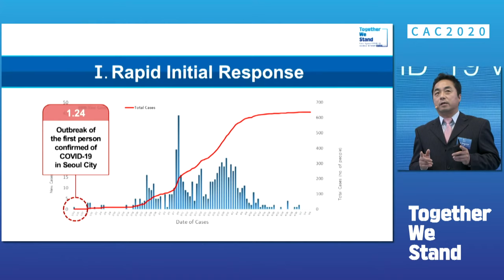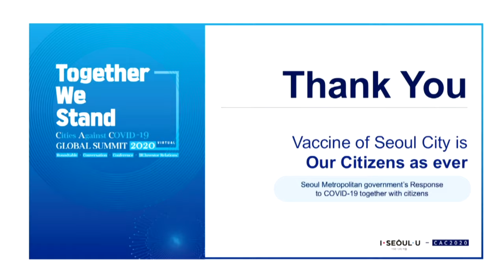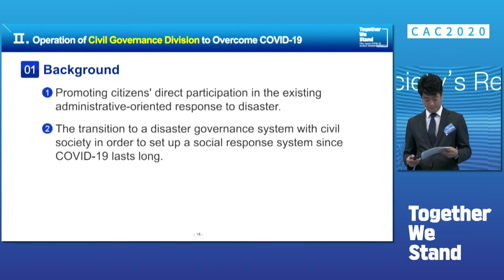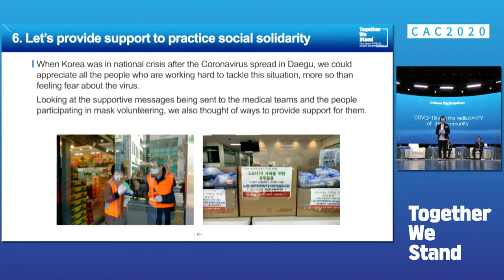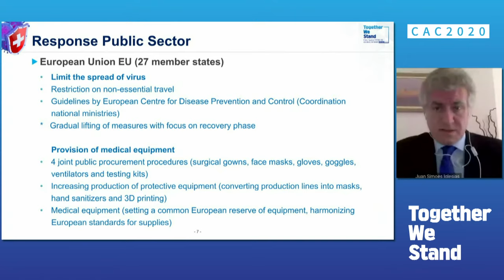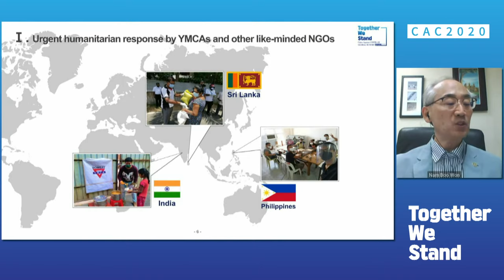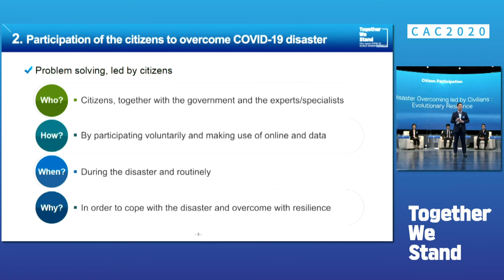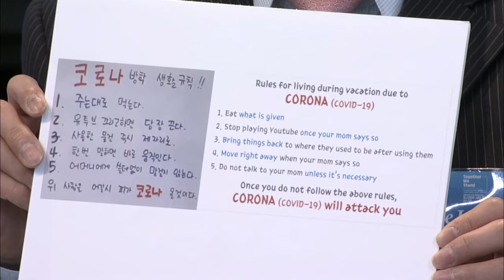[다시보기] 시민참여 분야 | 시민주도 재난극복의 중요성과 시민사회, 마을공동체 등의 코로나19 대응 사례 공유 | cac2020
□ 이 세션은 코로나19 상황에서 빛난 시민 활동을 알림으로써 따뜻한 공동체의 밑거름이 되는 ‘시민력’의 필요성을 짚어보고, 다른 나라 혹은 다른 재난 상황에서도 적용할 수 있는 발전 방안을 모색하기 위해 마련됐다. 서울대학교 정치외교학과 교수이자 서울민주주의위원회 위원인 김의영 교수가 좌장을 맡는다.

□ 시민사회단체, 마을공동체 등 국내 시민사회 전문가‧활동가들이 시민 주도로 이뤄진 다양한 코로나19 대응 사례를 발표한다. 유럽‧아시아태평양 YMCA 사무총장도 화상으로 참여해 유럽‧아시아 시민사회의 대응 사례를 공유한다. 서울시 시민소통 담당 공무원도 신속한 정보공개 등 서울시 S방역 노하우를 발표한다.

  ○ 발표1 : 이종선 서울시 뉴미디어담당관이 ‘시민과 함께한 서울시 코로나19 대응사례’ 주제로 발표한다. 서울시는 코로나19 주요상황이 발생할 때마다 홈페이지, 120다산콜센터 등을 통해 신속하고 투명하게 정보를 공개하며 시민들과 소통해오고 있다.

  ○ 발표2 : 이승훈 시민사회단체 연대회의 사무처장‧민관협력반 공동반장이 ‘민관협력반 운영 및 시민사회 코로나19 대응 사례’ 주제로 발표한다. 서울시는 지난 3월 23일 재난안전대책본부 내 행정과 시민사회가 함께 운영하는 ‘민관협력반’을 설치했다. 민관협력반 주도로 시민사회와의 협력사업 및 ‘온서울 캠페인’을 운영했다.

  ○ 발표3 : 함순교 공릉동 꿈마을여행단 대표가 ‘코로나19와 공동체 재발견 : 공릉동 꿈마을공동체 이야기’를 주제로 발표한다. 마을공동체 현장에서 이뤄진 면마스크 제작‧기부, 의료진 응원 나눔, 개학연기에 따른 결식청소년 급식 지원 등의 활동을 생생하게 전달한다.

  ○ 발표4‧5 : 후안 시모에스(Juan Simoes Iglesias) 유럽YMCA연맹 사무총장과 남부원 아시아태평양YMCA연맹 사무총장이 화상으로 참여한다. 유럽‧아시아 지역 시민사회의 코로나19 대응 현황과 관련 쟁점들에 대해 소개한다.

  ○ 발표6 : 이태동 연세대학교 정치외교학과 교수가 ‘시민주도 재난극복 : 진화적 회복탄력성’ 주제로 발표한다. 이러한 시민 주도의 재난 극복 경험은 ‘진화적 회복탄력성’을 발생시켜 우리사회를 더 건강하고 발전된 사회로 재구성하는 원동력으로 작용함을 강조한다.

  ○ 발표 후에는 좌장 주재로 대담이 진행되며, 향후 발전방안을 모색한다.